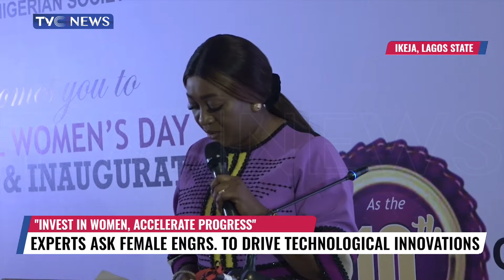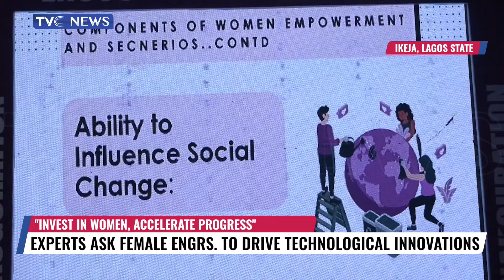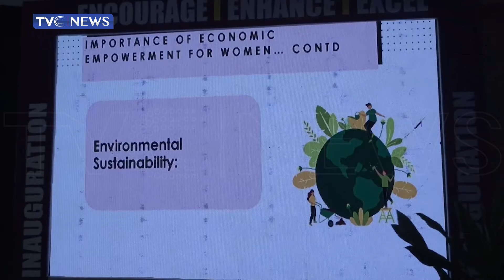Int'l Women's Day: Experts Ask Female Engrs. to Drive Technological Innovations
International Women’s day, female Engineers have been challenged to aim for more and challenge the Status quo by embarking on ground breaking initiatives.
The Chairman of the Association of Professional Women Engineers is also seeking investments in young female engineers to drive technological innovations.